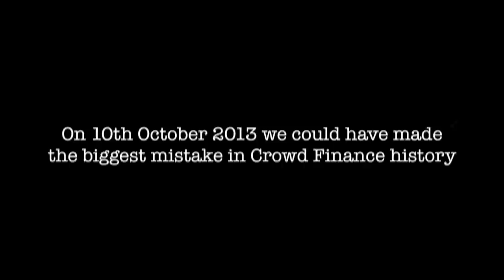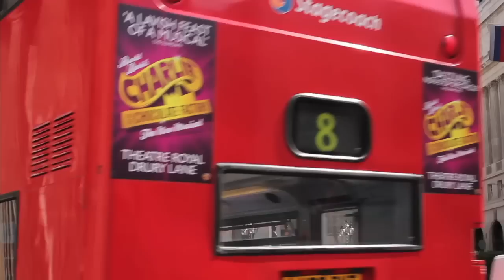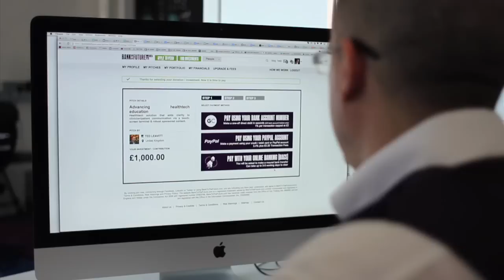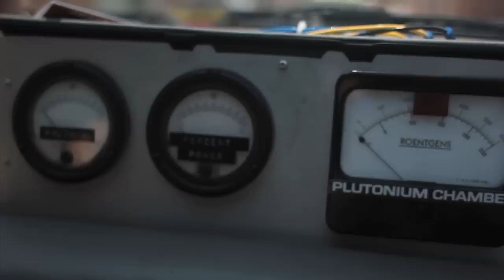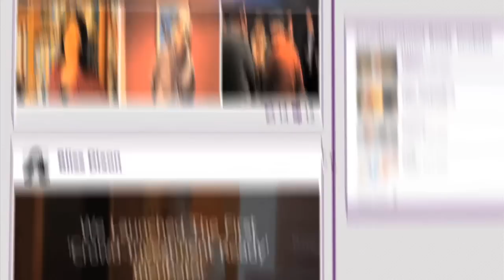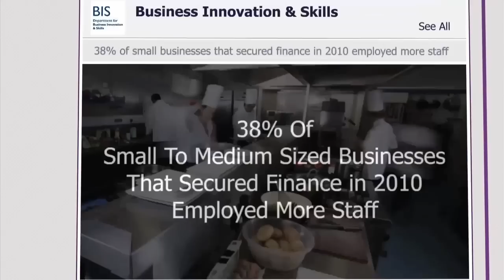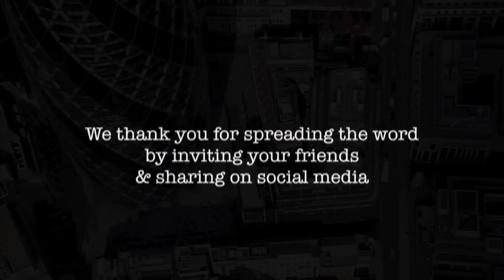CrowdFunding What Could Be The First Crowd-Investment Bank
- We would like to invite you to join us to create a new world record in equity CrowdFunding to create a world's first.

Join us on the journey to creating the world's first Transparent Crowd-Investment Bank.